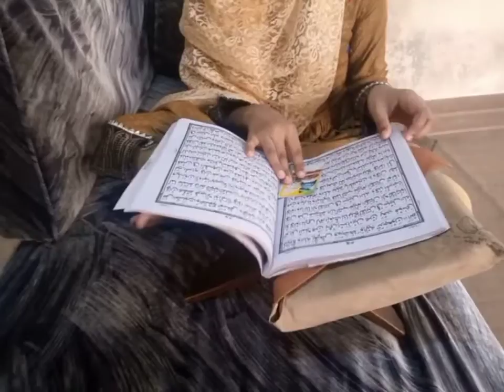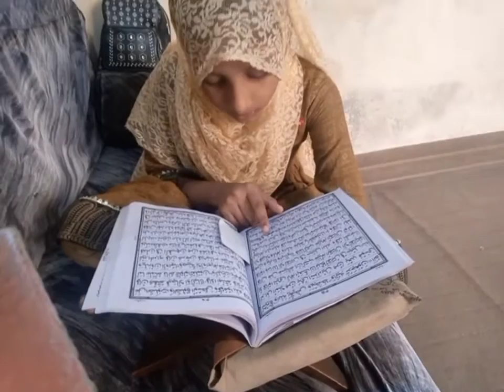bacchon ke katwaye aaj Bal 🙆 jumma Mubarak ho 🤲